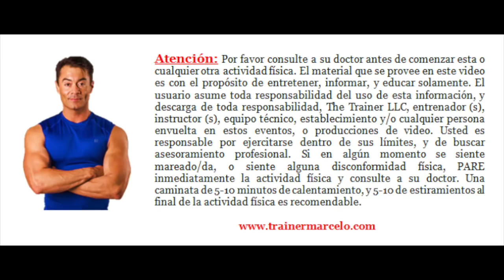S.A.TV #195: Rutina Corta de Cardio & ABS Para Hacer En Casa/H.I.I.T/Trainer Marcelo Vazquez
**Toma control de tu salud, baja de peso rápidamente e incrementa tu rendimiento físico @